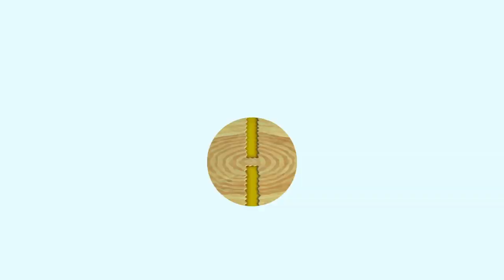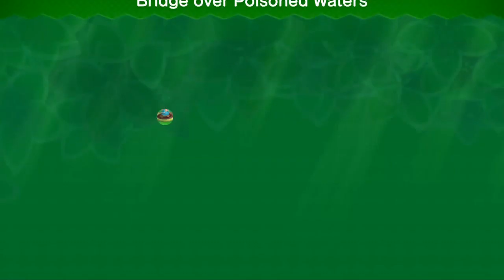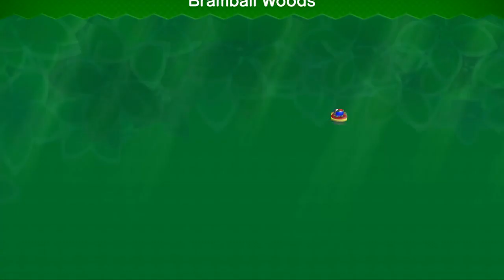New Super Mario Bros U Deluxe Let's Play part 3: Soda Jungle and Rock-Candy Mines (LIVE)